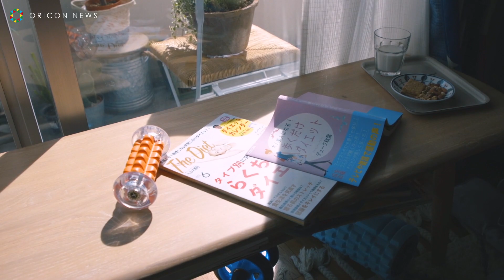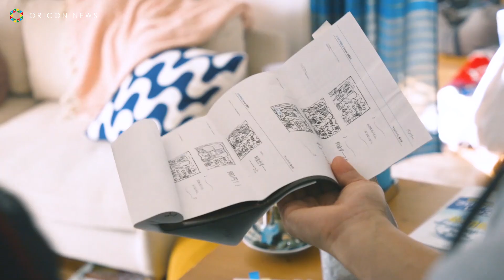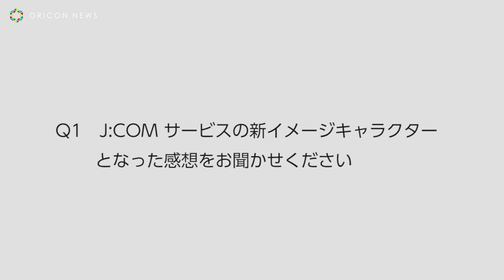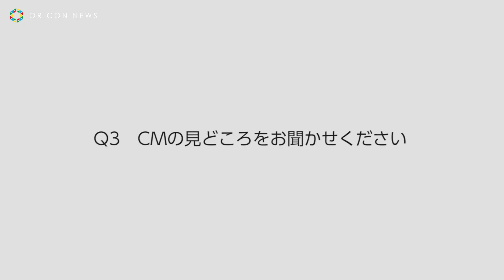吉高由里子、暴れるサンドバッグに頭突き！？渾身のパンチで決めぜりふ JCOMモバイル新TVCM『サンドバッグ』篇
J:COMサービスのイメージキャラクターとして女優・吉高由里子を新たに起用し、新TVCM「J:COM モバイル『サンドバッグ』篇」を、20日より放映開始する。

　CMでは、スマホ料金が安くなり浮いたお金で運動不足解消やストレス発散のためにサンドバッグを購入したご機嫌な女性を演じる吉高。我流のファイティングポーズをとり、パンチやキックを打ち込み、戻ってきたサンドバッグに振り回される一面も。「料金ずーっとキューッパ（980円）！」の決め台詞と共に渾身のストレートで料金プランをキュートかつパワフルにアピールし、新しいものに挑戦する前向きでワクワクする世界観を表現。あわせて公開されるメイキングでは、撮影が終わり、「（汗が）びっしゃびしゃなんだよねー」と照れながら笑顔で話す様子も。